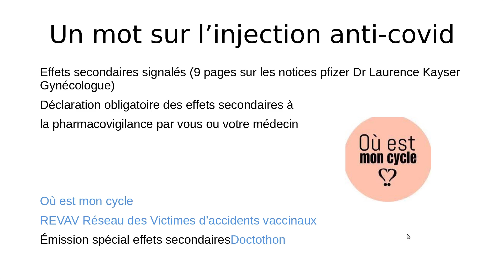Endométriose, Effets de l injection anti covid sur le cycle: Conseils aux Femmes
douleurs Endométriose fortes, absences de règle sou règles en continue, douleurs pelviennes inexpliquées etc. autant vous dire que je suis assez remontée!!
voici donc ce que vous devez faire en cas de suspicion d'effets secondaires suite à la "vaccination" anti covid!

liens de la video:
site de l'ANSM
insta de Où est mon cycle?

➡️➡️ACCÉDEZ AU NOUVEAU PROGRAMME STOP ENDOMÉTRIOSE les clés d'une approche naturelle

👉TELECHARGER L'EBOOK GRATUIT  5 ERREURS à EVITER en CAS DE HPV
Les 5 erreurs à éviter en cas de Papillomavirus (HPV, condylomes, verrues génitales autres lésions)

👉 NOUVEL EBOOK GRATUIT "TOUT SAVOIR SUR LE  HPV: 17 infos essentielles à connaître" à télécharger ici:

👉MON KIT GRATUIT des essentiels pour retrouver et conserver votre vitalité et une santé durable.

►RENDEZ-VOUS  EN NATUROPATHIE
suivez ce lien:

 ► FACEBOOK: en lien sur la bannière
► INSTAGRAM :en lien sur la bannière

RDV aussi sur ma chaine musicale @quatuorvariations8441

✌️ QUI SUIS-JE ?

 Je m'appelle Nadège, naturopathe, chanteuse depuis plus de 15 ans , j'ai décidé d'incarner pleinement qui j'ai envie d'être pour vivre une vie qui m'inspirait vraiment par le chant, la danse et la santé naturelle. Je parle de nombreux sujets et mets à disposition mes connaissances en tant que naturopathe pour vous permettre d'améliorer votre santé et votre épanouissement au quotidien!!  Mon but est de vous inspirer à vivre la pleine santé et avoir l'énergie pour réaliser vos rêves, le Bonheur comme la Santé ça s'apprend et  c'est simple et plein de bon sens!

J'agis en mon âme et conscience en transmettant les conseils dans l'intérêt du bien public, les explications de la santé naturelle ne sont pas sujettes à effets secondaires et ne dispensent pas de l'avis de votre médecin.